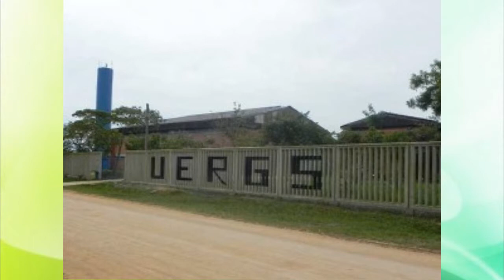UERGS ANUNCIA 1605 NOVAS VAGAS PARA 2017.